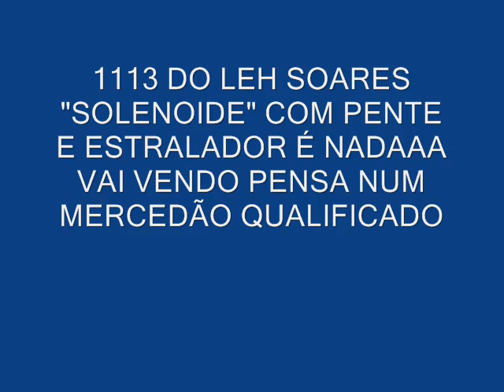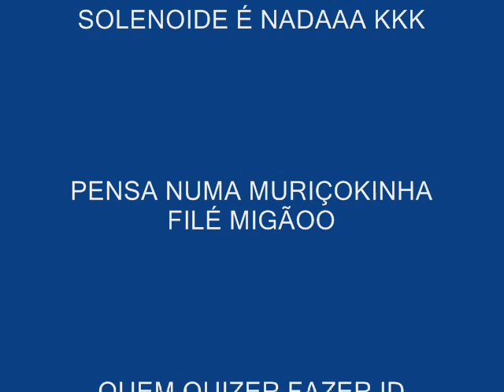1113 QUALIFICADO DO LEH SOARES COM PENTE E ESTRALADOR VAI VENDO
É NADAA Q É O LE SOLENOIDE  KKKK VAI VENDO AI SERA Q É QUALIFICADO O
1113 SE TA DOIDOO